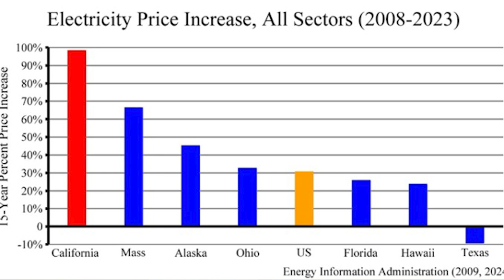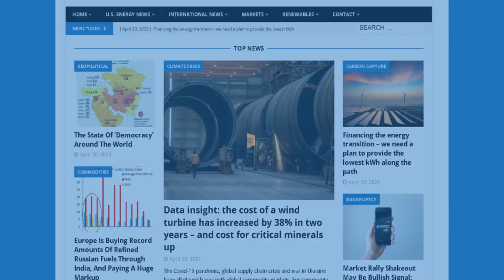ENB Standup #329 - California Prices Surge, Biden Budget Impact, Shell's Shift...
Episode #329 - California Prices Surge, Biden Budget Impact, Shell's Shift, and Currency Changes

Biden’s full year 2025 budget hurts oil and gas industry by repealing long-standing tax provisions, IPAA admonishes

Shell considers slowing pace of carbon emissions cuts as CEO refocuses on oil and gas

Many countries want to start rupee trade with India in “game-changing” de-dollarisation step

In this episode of the Energy News Beat Daily Standup, Michael Tanner and Stuart Turley cover several top headlines, including exploding energy prices in California, Biden's proposed budget impacting the oil and gas industry, Shell considering slowing carbon emission cuts, and countries moving towards rupee trade with India. They discuss the implications of these developments, highlighting concerns over rising energy prices, potential tax changes impacting the industry, shifts in corporate strategies towards fossil fuels, and the geopolitical implications of currency trade agreements. Additionally, they provide insights into oil and gas market movements, including price rebounds driven by geopolitical tensions and strategic petroleum reserve draws, along with corporate maneuvers such as Cambridge's bid to merge with Silver Bow. They also mention upcoming podcast episodes featuring industry experts.

00:00 - Intro
01:30 - Exploding Energy Prices in California
05:21 - Biden’s full year 2025 budget hurts oil and gas industry by repealing long-standing tax provisions, IPAA admonishes
08:45 - Shell considers slowing pace of carbon emissions cuts as CEO refocuses on oil and gas
11:57 - Many countries want to start rupee trade with India in “game-changing” de-dollarisation step
15:24 - Markets Update
15:54 - Oil Steady as EIA Confirms Crude, Gasoline Draws
16:57 - Kimmeridge makes new $2.1 bln offer for SilverBow
20:38 - Outro